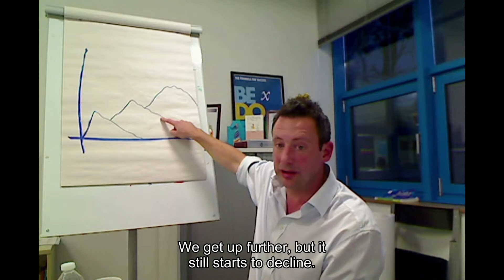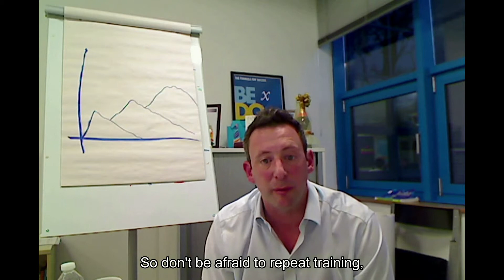Team: Repeat Training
This video is about repetition in training.
Just training once doesn't mean they know it all.
Repeat training over and over again until they have got it.
Don't use 'should' - repeat training until it's fully taken on board.
Don't be afraid to repeat training